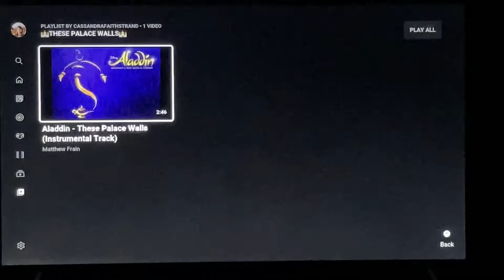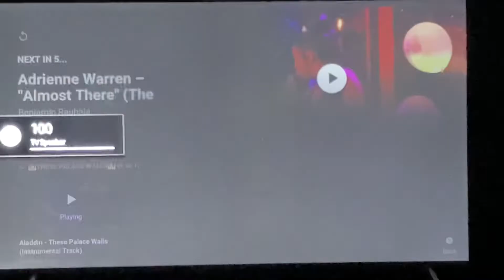🕌ALADDIN BROADWAY’S NEW MUSICAL COMEDY 2014🕌~👑THESE PALACE WALLS👑~🎙COVERD BY CASSANDRA STRAND🎙